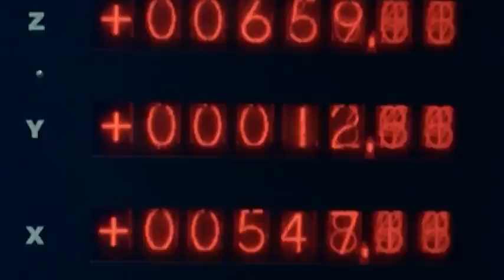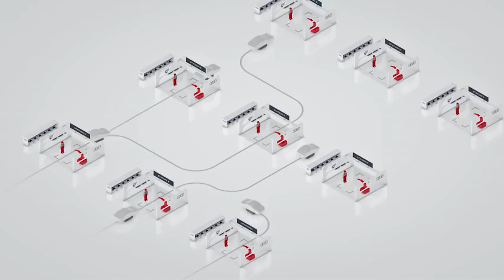독일 아우디(Audi) 스마트공장!!